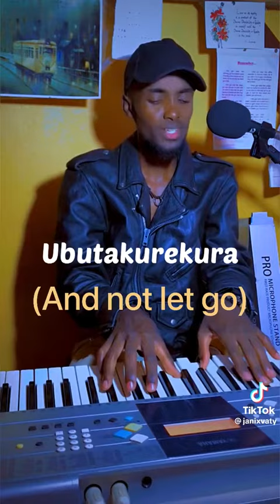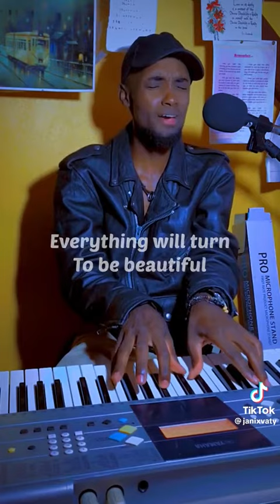He is handsome, Uyu muhungu ahaa